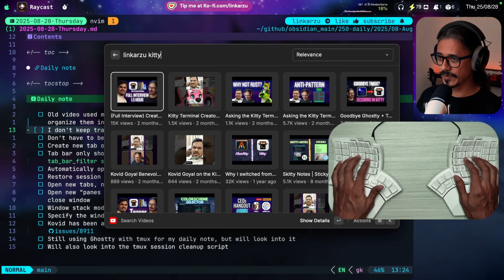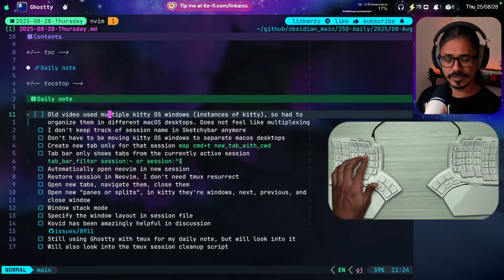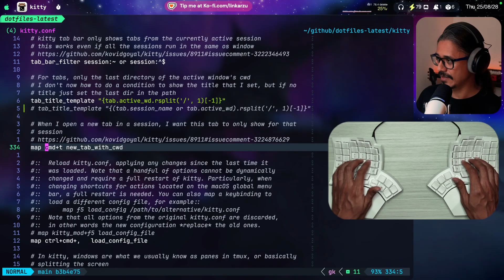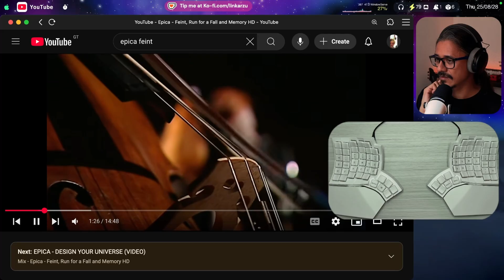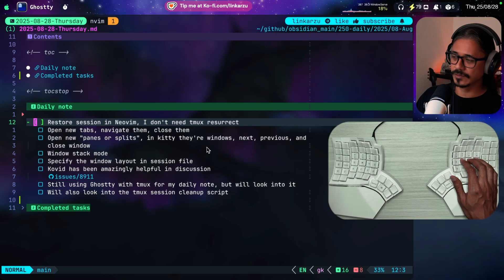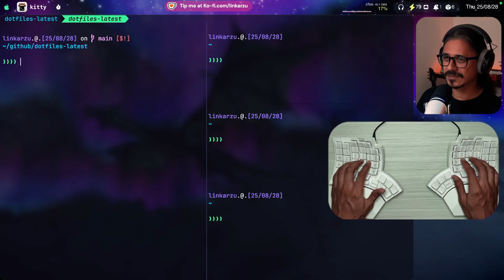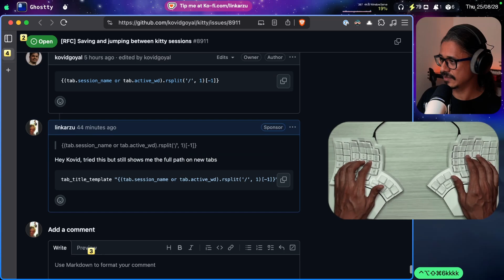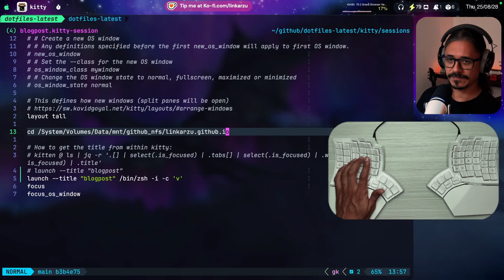Can Kitty Sessions Replace TMUX as Your Multiplexer?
In the previous video I tried kitty sessions, but each session was a separate kitty instance. That changed recently, now all the kitty sessions can be created in a single kitty instance. For me that personally works better because I don't like moving kitty instances around to different desktops, I like to manage everything in a single instance and just switch to the different sessions. This feels more like a tmux substitute, or tmux substitute

00:00 - Previous video used mutliple kitty instances, one per session
02:06 - 1st song start
02:33 - What are we doing today
03:14 - Don't keep track of session name in sketchybar anymore
04:43 - Create new tab only for specific session
06:28 - 1st song end
07:01 - 2nd song start
07:34 - Only show tabs from current session
08:08 - Automatically open neovim in a new session
09:32 - Restore my session within neovim
10:52 - Personally I don't need tmux-resurrect
12:32 - Kitty windows, they're called panes in tmux
13:01 - The fat layout (no body shaming intended)
14:30 - Tall and stack window layout
16:02 - Specify window layout in session file
16:27 - Kovid has been amazing helping with sessions in the discussion
17:07 - I'm still using ghostty for my daily note
17:28 - Tmux cleanup script